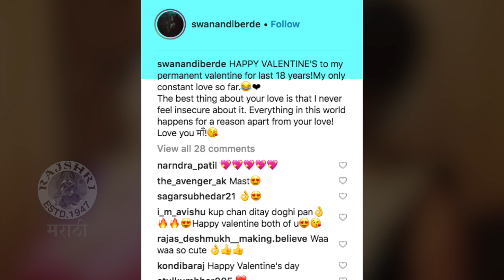Swanandi Berde's Special Valentine's Day | स्वानंदीचा व्हॅलेंटाईन | Priya Berde, Laxmikant Berde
अभिनेत्री स्वानंदी बेर्डेने तिची आई प्रिया बेर्डे सोबतचा फोटो सोशल मीडियावर शेअर करून आईला व्हॅलेंटाईनच्या शुभेच्छा दिल्या आहेत.